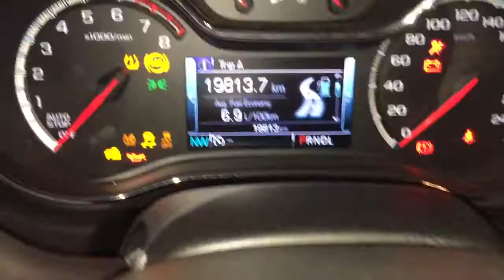Pre Owned 2018 Chevrolet Cruze 1.4L Heated Front Seats Sunroof Black Oshawa ON Stock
This Pre-Owned 2018 Chevrolet Cruze LT W/1SD 1.4L with under 24,000km is one of the most fuel-efficient sedans on the market, capable of obtaining up to 8L/100km in city and 5L/100km on the highway. CARPROOF shows an accident on 09/14/2018 for the amount of $1,658.98 and this vehicle was a previous daily rental. This vehicle looks like brand-new both inside and out.
Some key features include: Bluetooth, USB & AUX input, remote start, rear vision camera, 8" Colour touch screen, heated front seats, Bose speaker system, sunroof, 18" aluminum wheels, rear park assist, ONSTAR 4G LTE Wi-Fi, steering wheel audio controls, and power windows, locks and mirrors! brbr

The exterior of this Cruze looks like brand-new. All outside panels are free from major scratches or damage. Likewise, the interior is also like new, without any tears or blemishes. All inner upholstery is in great condition. brbr

The inner cabin is extremely ergonomic. Very spacious in both the front and back. Rear cargo space is also very plentiful (rear seats also fold down, offering even more trunk space). The cloth seats are very comfortable to sit in, especially for long drives. brbr

Mechanically, this Cruze is in flawless condition. The engine starts quietly, and the transmission shifts seamlessly. The ride quality is exceptionally smooth as well. This Cruze features a turbocharged 1.4L 4-Cylinder DOHC engine and is equipped with a 6-speed automatic transmission. brbr

At Mills Motors Buick GMC, we want people to feel that they made the right decision to bring their business to us. In fact, we want people to feel great about doing business with us!
"Whatever It Takes" is more than a snappy tagline. It is our promise to our customers, our community, and to each other, that we will do extraordinary and unexpected things to fulfill our obligation of making people feel great. (Uploaded by DataDriver).